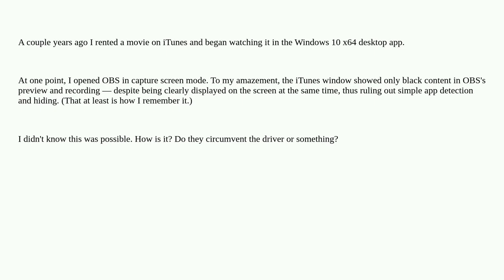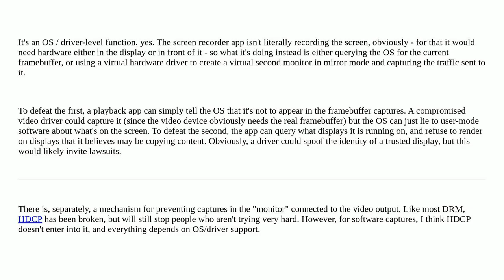Security: Displaying on screen without being recordable by another app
Displaying on screen without being recordable by another app

A special thanks goes out to the community

  drm screen-capture